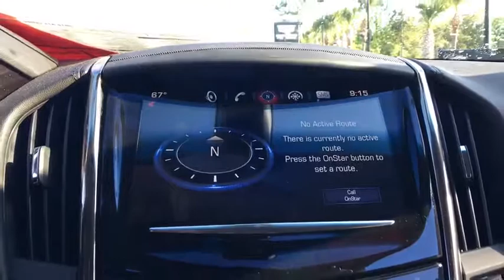2016 Cadillac ATS Coupe Jacksonville, Gainesville, Jacksonville Beach, Ponte Vedra Beach, St. Johns,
[LISTING_TYPE] [YEAR] [MAKE] [MODEL]

Fields Cadillac Jacksonville in Florida is a new & used car dealer with a selection of 2017 vehicles in addition to our car service, auto parts, financing & more.

Fields Cadillac Jacksonville is a proud member of Fields Auto Group. At Fields, we're proud to serve our customers in Florida, Illinois, Wisconsin, and North Carolina.  Family owned and operated, Fields Auto began with the opening of Fields Cadillac in Evanston, IL in 1971.